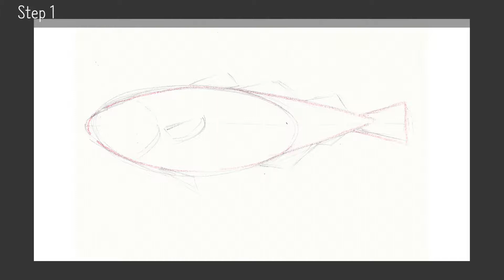[Animal Drawing(Pencil)] Fish 08 - Cod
[Animal Drawing]
Fish 08 - Cod(대구 그리기)